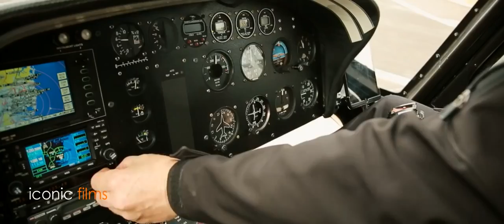40 Million Wedding - Video by Iconic Films Sydney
Wedding of the Year!